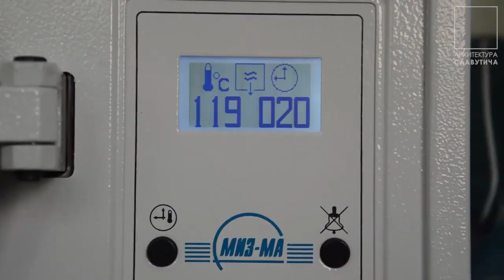Clean Futures Fund, которые БЕСПЛАТНО прививают, стирилизуют и лечат наших собак и кошек